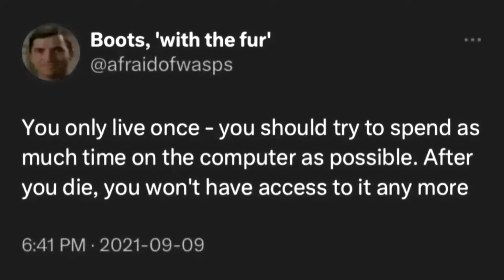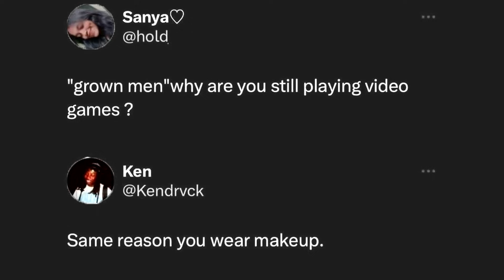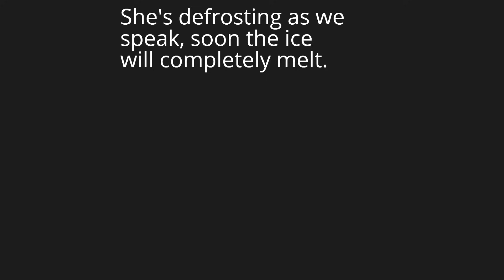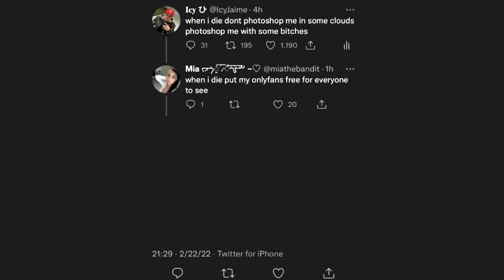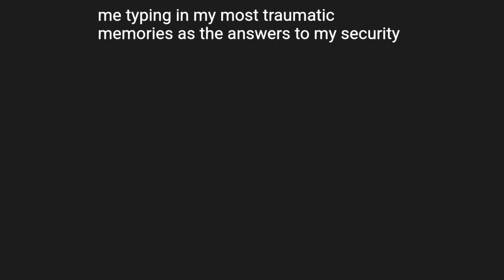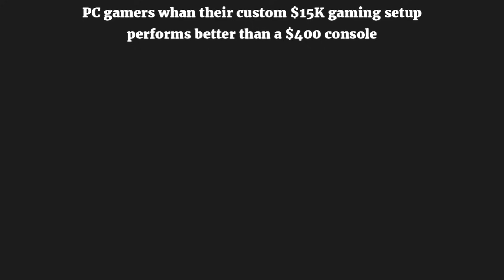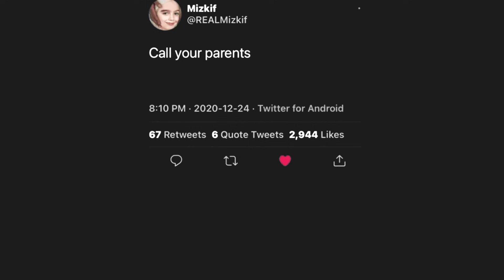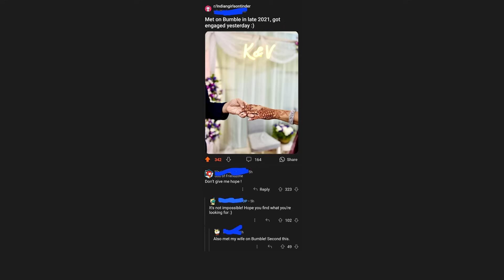Try Not to Say Hol'Up - V375